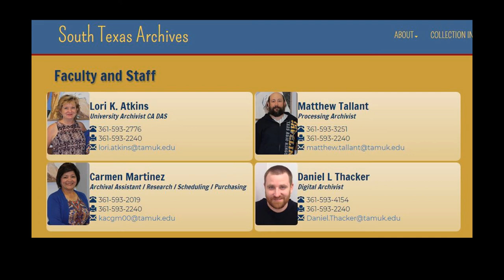The World's Largest Annotated Bibliography at Texas A&M University-Kingsville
The George O. Coalson Annotated Bibliography of South Texas Historical Resources is the life's work of Dr. Coalson. This bibliography focues entirely on South Texas History.

This project is made possible by a grant from the U.S. Institute of Museum and Library Services and Texas State Library and Archives Commission. (2019, 2020) (Grant Numbers TXT-19006 and TXT-20009).

The link to the George O. Coalson's Annotated Bibliography of South Texas Historical Resources
The link to the U.S. Institute of Museum and Library Services
The link to the Library Services and Texas State Library and Archives Commission